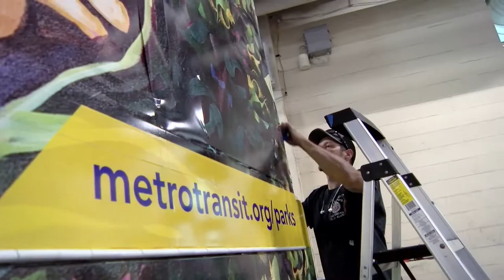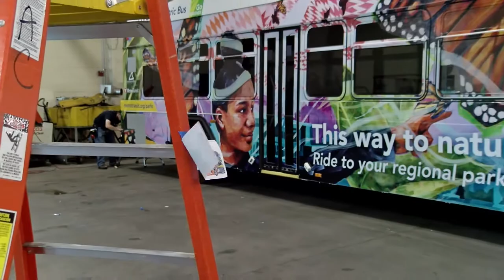How to Wrap a Bus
Metro Transit has wrapped two buses, dubbed Nature Connectors, with a beautiful painting designed by Minneapolis muralist Greta McLain and created in her studio, GoodSpace Murals.

Here's how it's done!